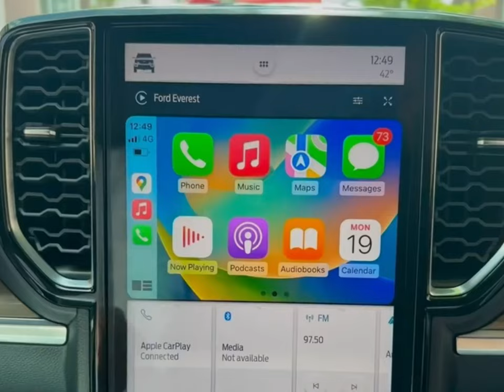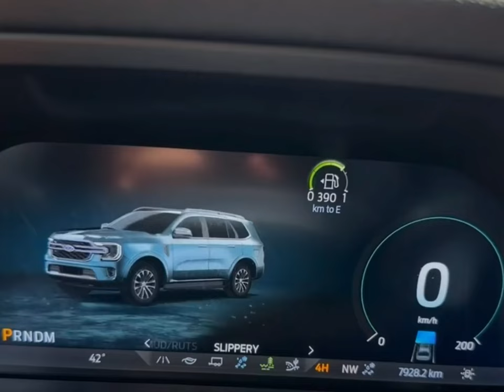រឿង ទាំងកូនទាំងម៉ែ - Comedy Video by Neay Prek នាយព្រែក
សូមអរគុណ